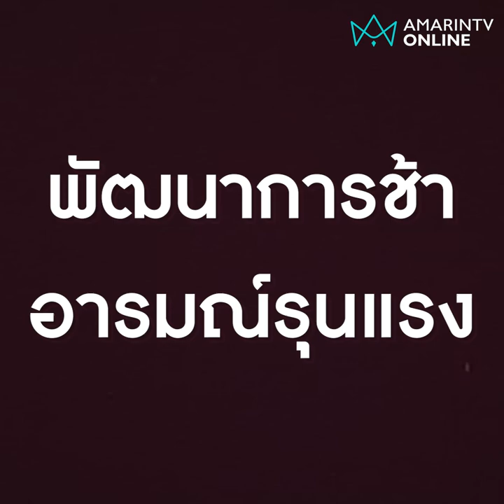นักธุรกิจสาวเล่าประสบการณ์ เลี้ยงลูกด้วยจอ 3 ขวบยังพูดไม่ได้แต่อารณ์รุนแรง | คลิปเดียวรู้เรื่อง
นักธุรกิจสาวเล่าประสบการณ์ เลี้ยงลูกด้วยจอ 3 ขวบยังพูดไม่ได้แต่อารณ์รุนแรง